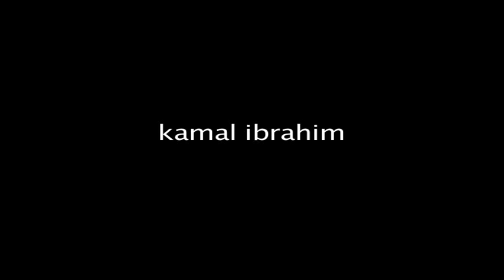Kamal Ibrahim - Highlights - FIA Sports Management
Kamal Ibrahim highlights reel (Part 2) with the AIS and Australian National Teams. The young Aussie has been nicknamed "Little Eto'o".